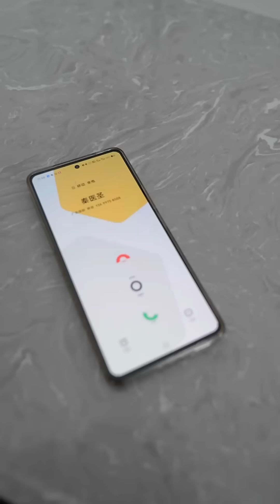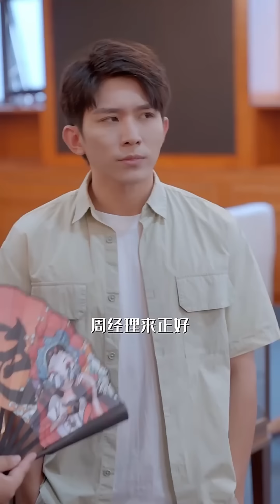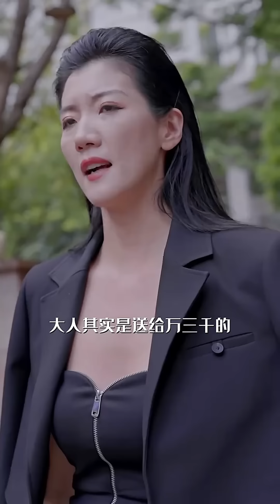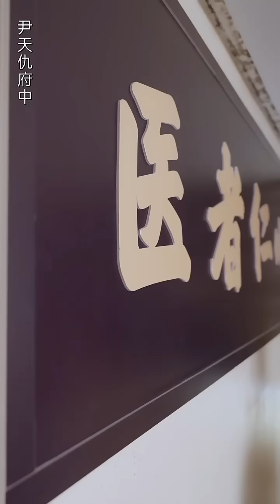至尊神醫被狗男女所害，修練5年涅槃歸來，想要低調做人都不行，所有恩怨一次解決！ 【全網最新大結局】熱播短劇